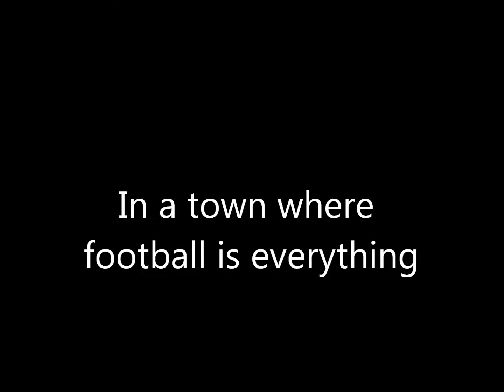Bleachers mobie trailer